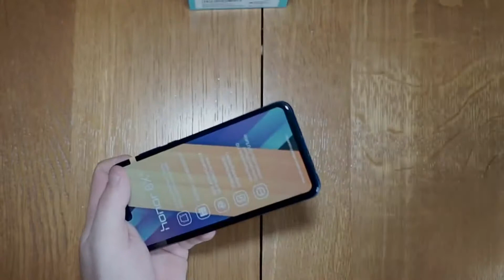Huawei Honor 8X Mobile Phone Unboxing And Review Price - Buy Online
HUAWEI Honor 8x Price - Buy Online :

HUAWEI Honor 8x 4G Phablet Global Version - Black 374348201
4GB RAM 128GB ROM 20.0MP + 2.0MP Rear Camera Fingerprint Sensor

Global Firmware Huawei Honor 8X Mobile Phone 6.5 inch Screen 3750mAh Battery Android 8.1 Dual Back 20MP Camera Smartphone

HUAWEI Honor 8X 6.5 Inch FHD+ Full Screen 4G LTE Smartphone Kirin 710 4GB 64GB 20.0MP+2.0MP Dual Rear Cameras Android 8.1 Touch ID - Blue

 Huawei Honor 8X Global Version 6.5 inch 4GB RAM 64GB ROM Kirin 710 Octa core 4G Smartphone - Blue

HUAWEI Honor 8x Specifications  :
HUAWEI Honor 8x as a phablet features 6.5 inch display afford you a vivid and different visual experience. Triple cameras, 20.0MP + 2.0MP back camera and 16.0MP front camera, you can enjoy images with 2340 x 1080 high resolution. It comes with most of the features we've come to expect from a phablet, including 4GB RAM and 128GB ROM storage equipped with Android 8.1 and 3750mAh big capacity battery that you can play games faster.
HUAWEI Honor 8x Features :
HUAWEI Honor 8x 4G Phablet 6.5 inch Android 8.1 Kirin 710 Octa-core 2.2GHz 4GB RAM 128GB ROM 20.0MP + 2.0MP Rear Camera Fingerprint Sensor 3750mAh Built-in
● Display: 6.5 inch, 2340 x 1080 Pixel Screen
● CPU: Kirin 710 Octa-core 2.2GHz
● GPU: ARM Mali G51
● System: Android 8.1
● RAM + ROM: 4GB RAM + 128GB ROM
● Camera: 20.0MP + 2.0MP back camera and 16.0MP front camera
● Sensor: E-compass, Fingerprint Sensor, Ambient Light Sensor, Gravity Sensor, Proximity Sensor, Gyroscope
● SIM Card: Nano SIM card + Nano SIM card + micro SD card
● Feature: GPS, A-GPS, Glonass, Beidou
● Bluetooth:4.2
Networks:
GSM:B2 / 3 / 8
FDD-LTE:B1 / 3 / 5 / 7 / 8 / 20, TDD-LTE: B38 / 40 / 41